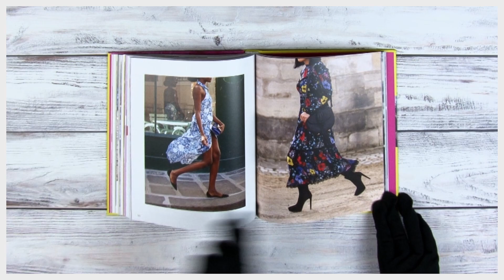It's All About Dresses - look inside - teNeues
Take a look inside Suzanne Middlemass' book "It's All About Dresses" from teNeues Verlag